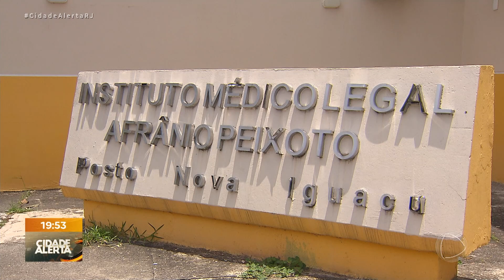Filha de idosa morta após ser queimada e violentada pede justiça | Cidade Alerta RJ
Fale com a Jornalismo da Record Rio